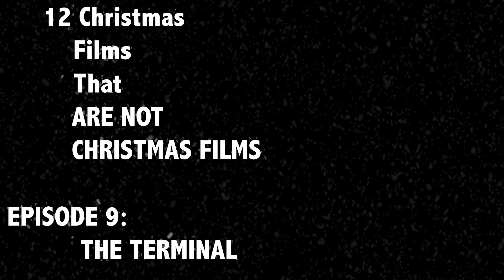Not Christmas Christmas Films #9: The Terminal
A good hearty meal of a movie.